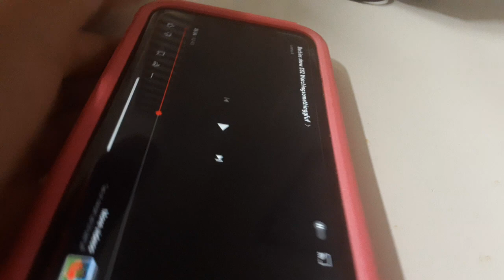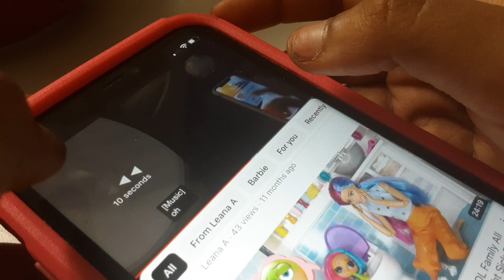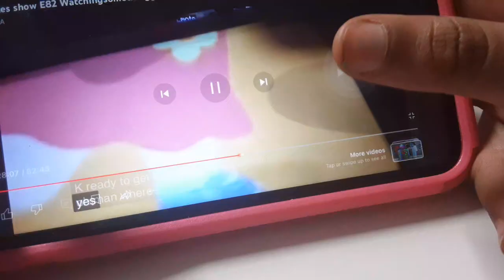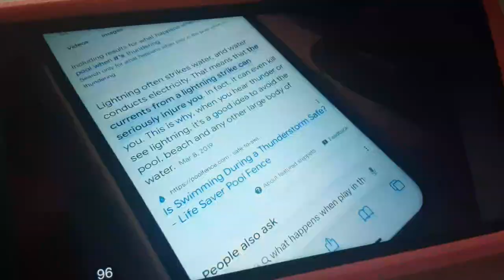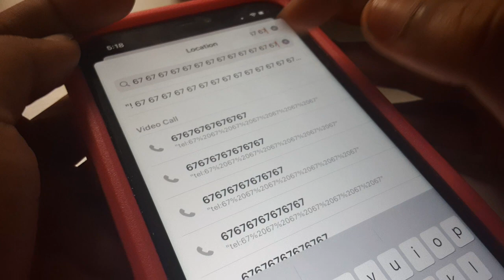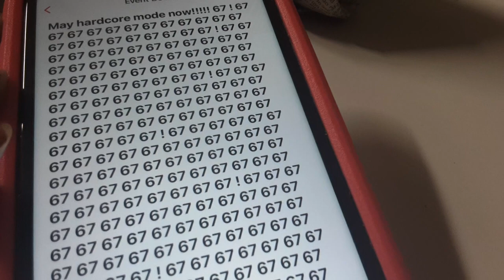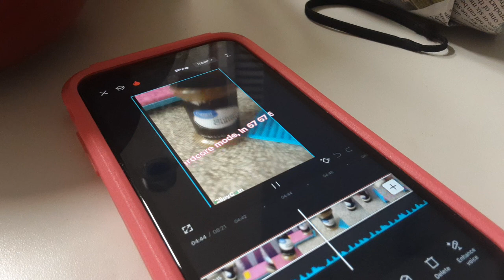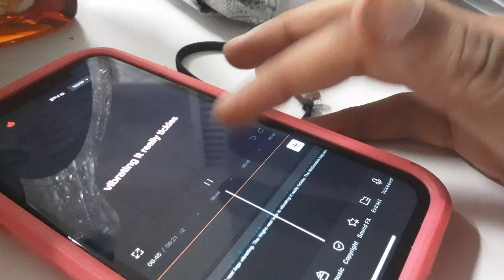say 67 a lot mayhardcoremodenowgusysuy